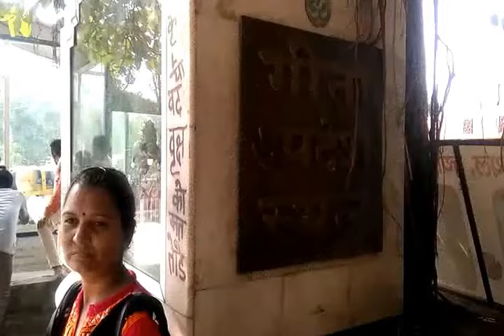Historical Tour of Jyotisar Lake, Kurukshetra, Haryana, India. Video